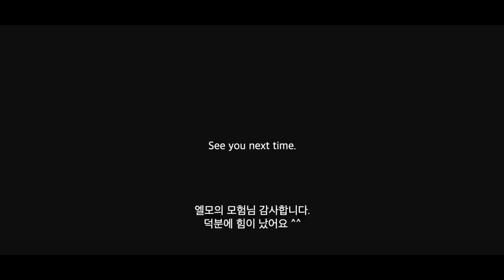[CAFE VLOG] | 20분짜리 카페 브이로그 ☕️ | 가을 메뉴 출격 준비 완료! 🍂 | 창녕갈릭버거 JMT | Korean coffee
영상은 1080P 음량은 70% 으로 감상해주세요 😉
Please enjoy the video quality at 1080P and the volume at 70% 😉

Thank you so, so, so, so, and so for watching the video today. 😄

What if you want to know more about latte papa?

[ Address ]
1호점: 제주시 인다9길 29 위더스,트래블 카페
With us travel, 29, Inda 9-gil, Jeju City

2호점: 제주시 중앙로 5길 4 위터스, 트래블 칠성점
With us, travel, 4, Jungang-ro 5-gil, Jeju City